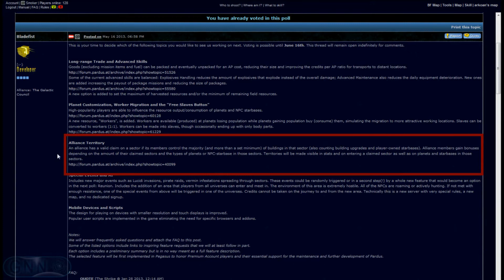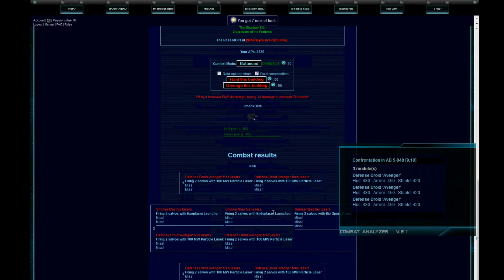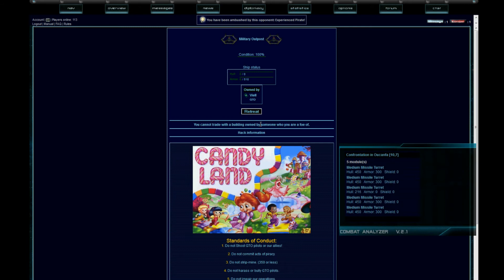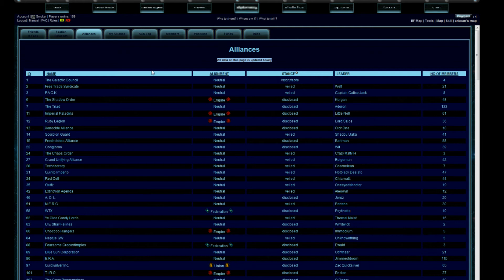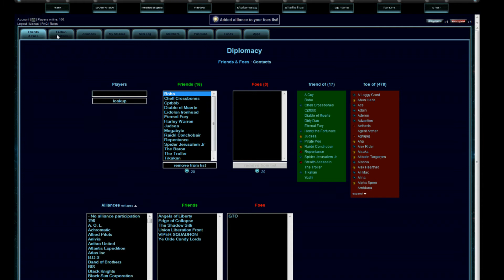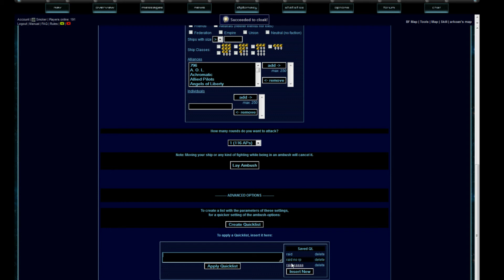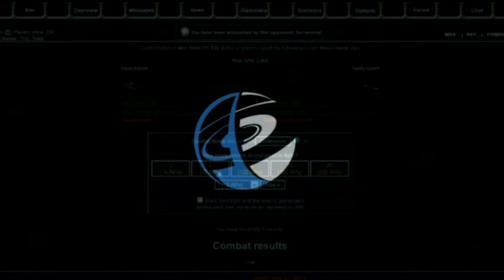Pardus EPISODE 28: Whispers of Ruin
Can´t hear them.